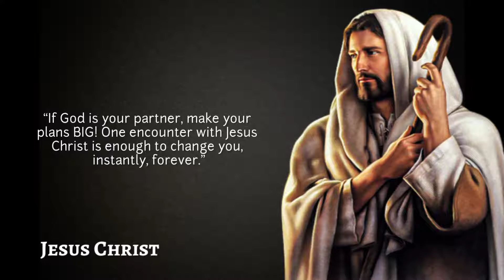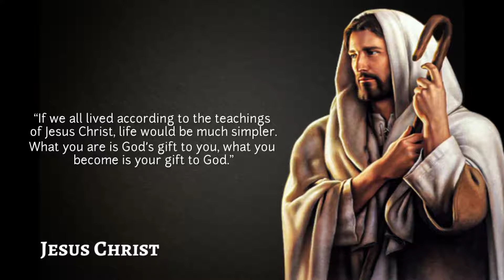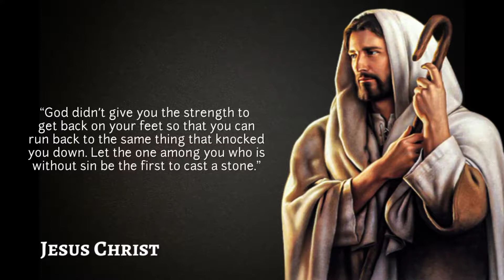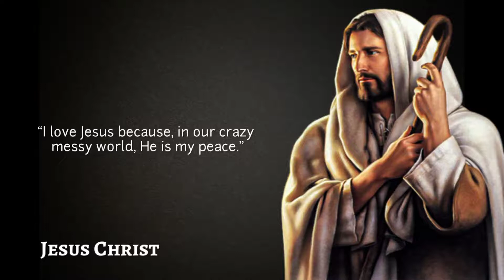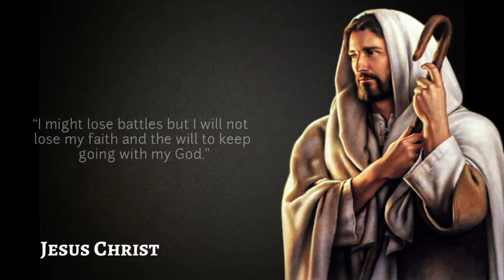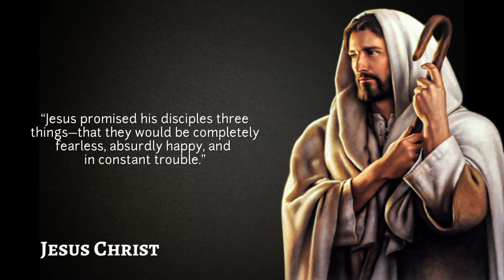Jesus Quotes — Life Changing Lessons For A Humans |Jesus Christ | Dose of Quotes | Quotes, Aphorisms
Jesus, also known as Jesus Christ, Jesus of Galilee, or Jesus of Nazareth, was a religious leader revered in Christianity, one of the world's major religions. He was born c. 6–4 BCE in Bethlehem and died c. 30 CE in Jerusalem. Most Christians consider him to be God's Incarnation. The article Christology examines the history of Christian study on Jesus' teachings and nature.

People Also Ask:

What is Jesus most famous quote?
What is the most inspiring Bible verse?
What are things Jesus said?
What is Jesus's main message?

We Wish you enjoyed this Collection of Jesus Christ, a plenty of work has been put into it.

►We breathe new life into iconic phrases that have been said over the centuries. Allow our channel to serve as an unlimited store of knowledge to which you can return at any time.